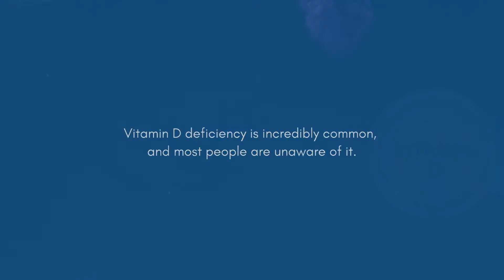Low in vitamin D, what it does to your body?